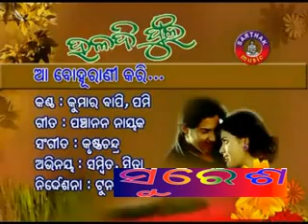AA BOHURANI KARI NEI JIBI TATE_HALADI PHULA_jenasuresh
Nice Oriya Album Song